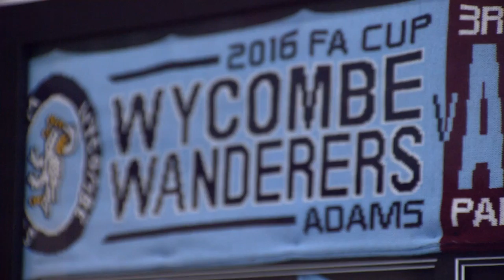Chairboys trio take on the Toca!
Coached by Marcus Bean, Wanderers stars Paris Cowan-Hall, Max Muller and Nick Freeman practise their technique in a training session with a Toca machine at Wycombe Leisure Centre. Filmed and produced by Remi Odoit and Joe Mursell from the National Film and Television School in Beaconsfield.

With thanks to Stuart Lee at Wycombe Leisure Centre.